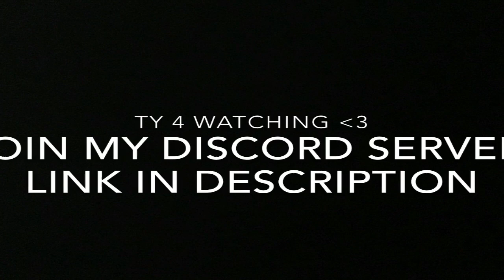Critical OPS | Scrim Highlight #12 (Triples, QS, Clutches...)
READ DESCRIPTION, THERE IS SO MANY INFORMATION ABOUT ME

Second, Information about the Video :
Scrim highlight number 11 with many triple kills again !

It's if u want to have notification when i upload video, or if you want to talk with me, or the staff and in the future for play events ;)

My # discord if u want to say something private to me : Genes#9353
I accept every friend request if you want ;)

Fourth : My clan
[LnX] LunatiX

Fourth : My GFX : They are very good person who help me a lot so i want to thank them a lot

Actually my GFX are "vl s1mple dzns" and "Im_Koshmar"

They are Amators and Pros GFX who want to be famous and better, So help them ;)

Fifth : Some questions about me in game :
- - Device : Ipad 2018 128Go
- - Earphone : Basic from IOS or Android
- - Headset : Omen Headset 800
- - Record : Record it ( bought premium version )
- - Editor : iMovie and Lumafusion
- - Settings : x - 6.50 : y - 1.80 : Aim acceleration : 5%
- - Crosshair : 30% static
- - Stream app : Omlet Arcade ( IOS Only )

Sixth : Introducing my channel.
So, on my youtube channel, you can find some C-OPS Video ( Scrim/Rank Highlight, Pro moment...) I stream sometimes so if u want to watch my streams I annouce them on my Discord. In the future you'll probably find videos on Other Mobile game ;)

Seventh : EMFR
EMFR is a discord server. You can find on this server French e-sport and pro e-sport on CR, C-OPS, PUBGM and AOV
EMFR :

Peace